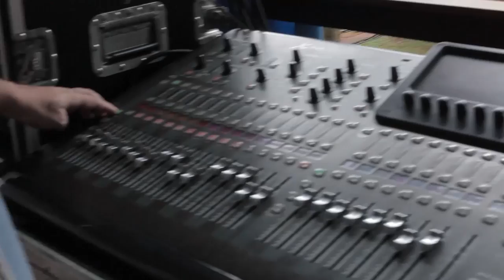MAKING OFF – DVD Acústico na Canastra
DVD "Acústico na Canastra"
Bruno César e Luciano (A dupla da Canastra)

▶Gravado no dia 18 de Maio 2019, na Estância Capim Canastra em São Roque de Minas/MG.

FICHA TÉCNICA DVD E CD – “ACÚSTICO NA CANASTRA”
Direção Geral: Romualdo Bueno
Produção Musical: Lucas Baldiott
Produção técnica: Romualdo Bueno
Cajón: Jeftã Jeff e Jeffinho Silva
Baixo: Rafael Raseck e Thiago Chaves
Violões: Lucas Baldiot, Luciano Costa, Paullo Almeida, Marcos Adam
Acordeões: Duduzinho Aguiar e Wesley Souza
Mixado e Masterizado no Estúdio Replace, por Flávio Libório
Marketing Digital: Gabu Filmes
Projeto Gráfico: Rodney Machado e Gabu Filmes
Making of: Gabu Filmes
Sonorização: M2 Produções
Captação ao vivo: Danilo Skilo
Edições de pro tools: Lucas Baldiott
Técnico de áudio: Clésio Valente
Técnicos de Backline: Ailton Ferreira Vieira
Light Designer: Sheldon Borret
Fotografia: Boi Brasil
Direção de vídeo: Authorar Filmes
Operadores de câmera: Chester Marcone Oliveira Silva, Jorge Luiz Fernandes Eurico, Bernardo Caculo, Fabiano Roldão de Andrade, Leandro Donato Raimundo e Christiano Roldão de Andrade.
Cabelo: Estética e Beleza Maria Elzira
Make: Stefânia Carvalho
Assessoria de Imprensa: Grupo Balo - Heberton Lopes
Projeto cenográfico: Romualdo Bueno e Sheldon Borret
Luz: Show e Luz - Valdeclei Antunes
Técnicos de Luz: M2 Produções - Renato de Paula e Júlio César Estevão
Iluminador: Felipe Figueiredo
Bebidas, drinks e buffet: ArtSabor - Elayne Fidélis
Chopp: Laüt Beer
Comida de Buteco: Roberto Matos (Beto)
Porco no bafo: Pedrinho Matos e Júnior Canudo
Fogo de chão: Sandro Massa e Álvaro Maia

MÚSICAS

01-CAMA DE SOLTEIRO
AUTORES: RICARDO VISMARCK, RONAEL, MURILO HUFF E BRENO CASAGRANDE.

02-SE EU PEDIR CÊ VOLTA / VOCÊ DE VOLTA
AUTORES: RENATO VIEIRA DE BARROS E FABIO PEREIRA VIANA / MARCO AURÉLIO FERREIRA

03-DE IDIOTA PRA IDIOTA
AUTORES: RICARDO VISMARCK, RONAEL, MURILO HUFF E JUNIOR PEPATO.

04-CHOVE, CHOVE / LEILÃO
AUTORES: UMBERTO APARECIDO E JR. TEIXEIRA / CHRYSTIAN LIMA E IVO LIMA

05-PÉ NA ZONA
AUTORES: BRUNO NUNES FRANCO (KAUÊ SEGUNDEIRO), FLAVIO COREL, WANESSA REZENDE, FININHO E BESSA

06-INVENTOR DOS AMORES / ADORO AMAR VOCÊ
AUTORES: NIVALDO BATISTA LIMA / AROLDO ALVES SOBRINHO E ELIAS MUNIZ SOBRINHO

07-DOIS CORAÇÕES
AUTORES: CESAR MENOTTI DA SILVA E VITOR AMARAL

08-TARDE DEMAIS / TÔ TE FILMANDO / PRECISO SER AMADO
AUTORES: ELIAS MUNIZ E LUIS CARLOS / THAIS NASCIMENTO SACCOMANI E ARNALDO SACCOMANI / CARLOS ROBERTO PIAZZOLI E CESAR AUGUSTO SAUD ABDALLA

09-GOSTO MAIS DA GENTE
AUTORES: RODRIGO REYS, BRUNO CESAR E WILLIAM SANTOS.

10-DOCES PALAVRAS / FRENTE A FRENTE
AUTORES: CHICO ROQUE / CARLOS COLLA E CHICO ROQUE

11-AMOR COVARDE
AUTORES: JOSIMAR AMARAL

12-CADÊ VOCÊ / FOGO E PAIXÃO / SONHO DE AMOR
AUTORES: ODAIR ARAUJO / ROSE MARIE BURCCI ALVES D REIS / MICHAEL SULLIVAN E PAULO MASSADAS